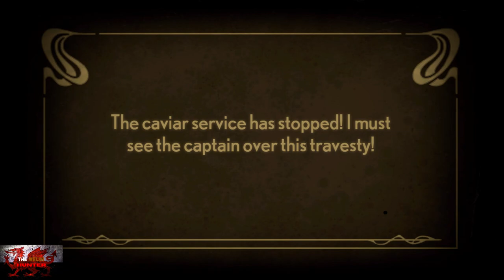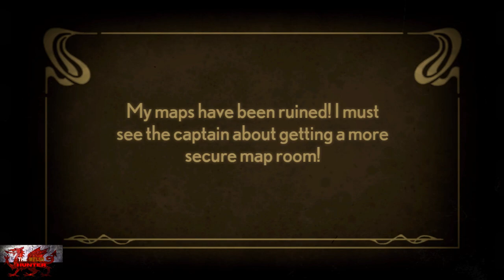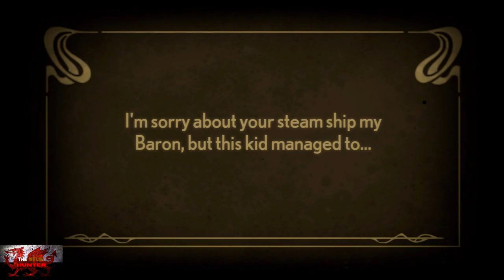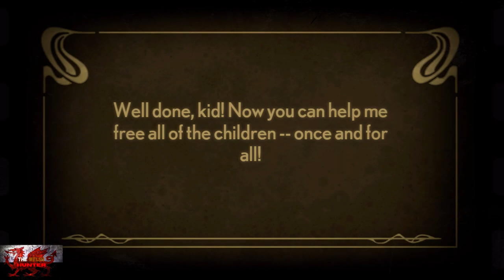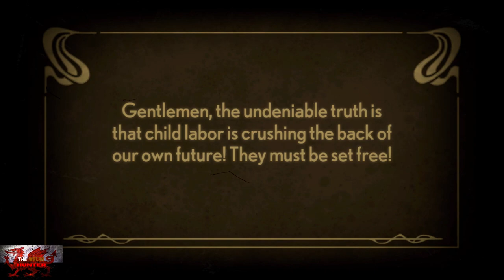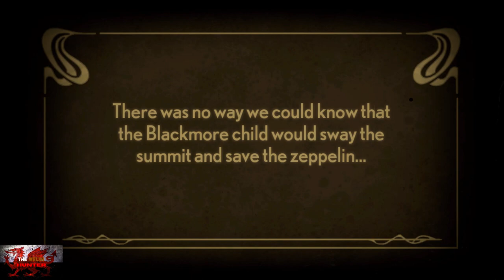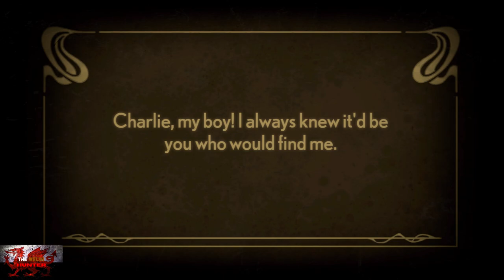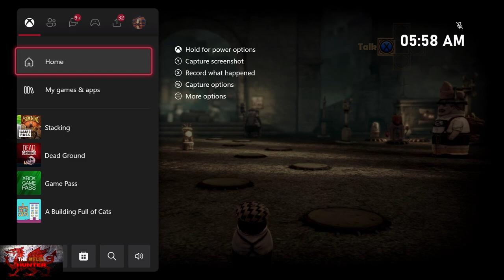Stacking - 100% Achievement Guide & FREE DLC! *Included In Gamepass*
Welcome to my 100% Achievement/Trophy Guide for Stacking.
A game developed by @DoubleFineProd, Published by @thqnordic & is available to you for just £9.99 or $12.99 but is right now included with xbox gamepass!

So we play as the tiniest russian stacking doll in all the land who has to go rescue his family from a wiener called "The Baron".
This is a great game which originally came out in 2011 with 250GS.
This plays as a puzzle adventure type game in which we have to stack into bigger dolls to solve lotta things.

As for achievements, between this and the DLC, it is always the same sets of achievements.
We need to to complete the main story of each level, find and stack inside all unique dolls in a level and complete what are called "Hi Jinks" (IE a certain characters challenge) and thats it!

Hopefully with the guide you wont get too lost as it is easy to do and you can get this done in around 3-4 hours!

TimG84
Khost
TschanSchpange1
TonySki
ShadowTurul21
Rukus
TheUnderdog2020
DragonClave
Livibeau
BrigadierBlue
Kaens
Worf

LEG-ENDS!

Big Love!